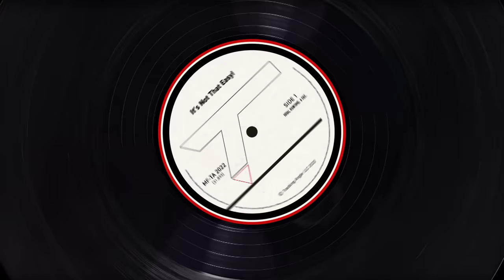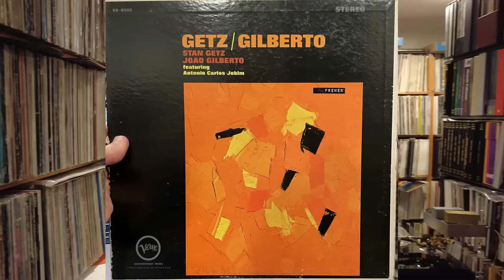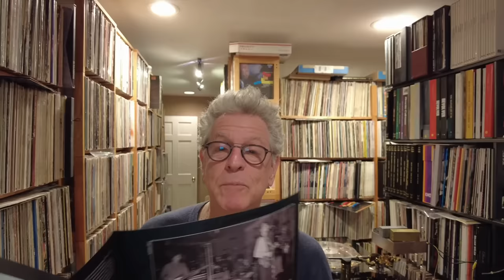Rhino High Fidelity's New Reissue of Television's "Marquee Moon"—Great Sound or Totally Wrong?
Rhino's "High Fidelity" series released last week a reissue of Television's classic "Marquee Moon" cut by Kevin Gray at Cohearent Audio, using the original analog master tape. The reissue sounds great! Far better than the original pressing in terms of bass response, transient clarity and all of the audiophile "check marks" but, I argue, it's not likely what Tom Verlaine intended at all!

That's partly due to the fact that mastering engineer Kevin Gray was not familiar with the album or with the original pressing. The recording was produced at Phil Ramone's legendary A&R Studios ("Getz/Gilberto" and 100s of other great sounding records), engineered by the late Andy Johns, who surely knew how to record rock music, and mastered at Sterling Sound by (or so the credits read) Greg Calbi and Lee Hulko both of whom have incredible mastering resumes. So, I argue, the original did not sound as it did by accident! Watch the video!

And for a truly remarkable essay about the album and punk rock generally (though "Marquee Moon" was not punk rock!) by Tracking Angle contributing writer Joe Washek here: